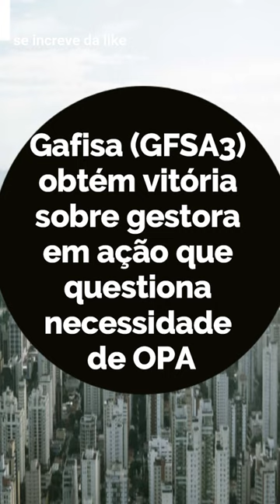GAFISA - NEWs 01/02/23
Relatorio/Noticias dos acontecimentos do dia 01/02